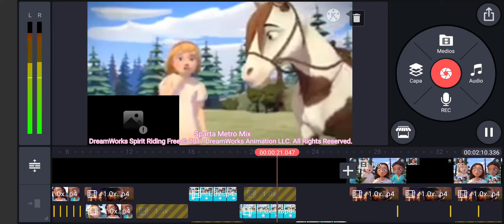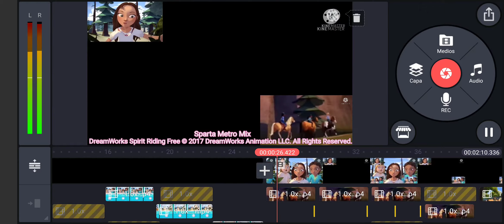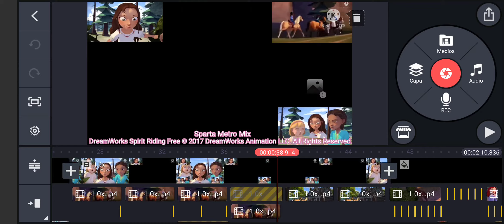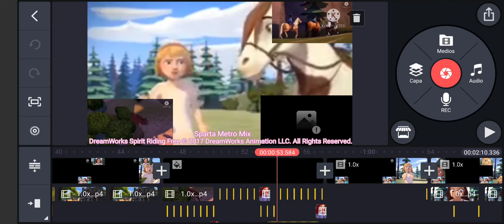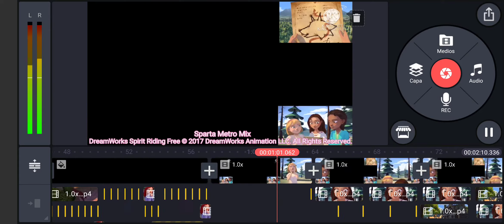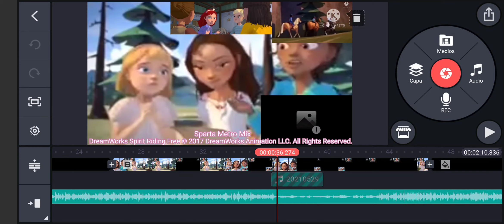DreamWorks Spirit Riding Free - Editando el Sparta Remix de las PALS en KineMaster